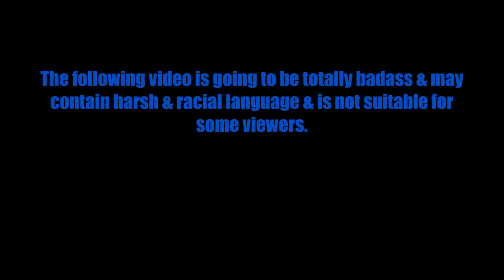CSGO Funny Moments #3 with the FGTS (srgnewt loses his shit at bots!)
funny momwnra with the fgts(and yes we were playing bots dont judge)